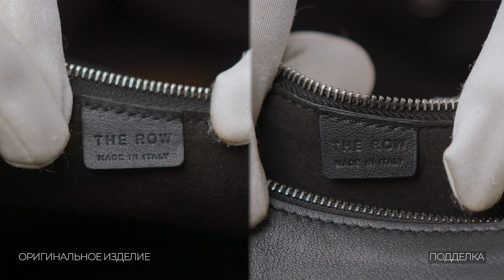Оригинал или подделка: The Row Half Moon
Сумка сестер Олсен The Row Half Moon в новом выпуске "Оригинал или подделка". Сегодня расскажем, на что обратили внимание наши эксперты во время аутентификации и как отличить фейк от оригинала. А такую оригинальную модель можно найти в бутике Oskelly или по ссылку в сторис 🔗